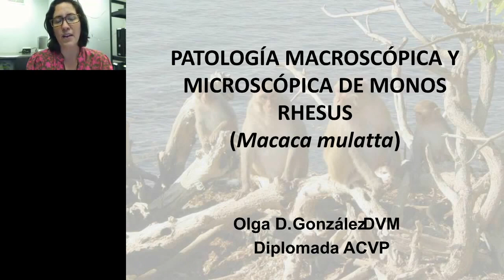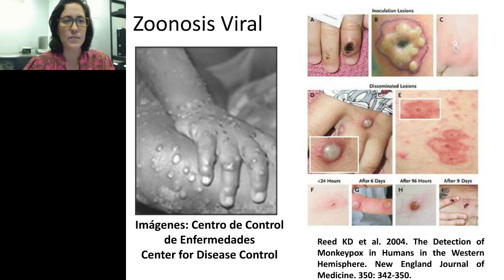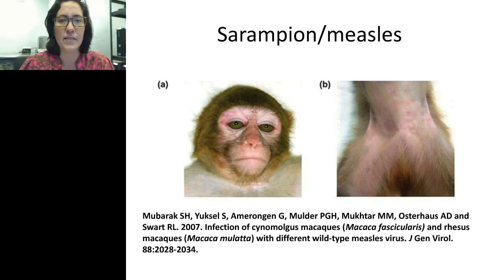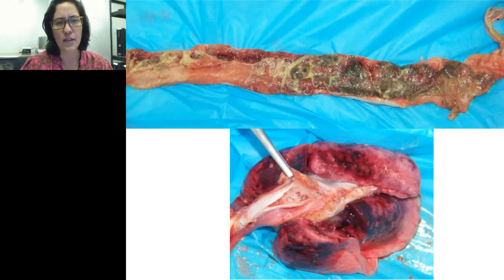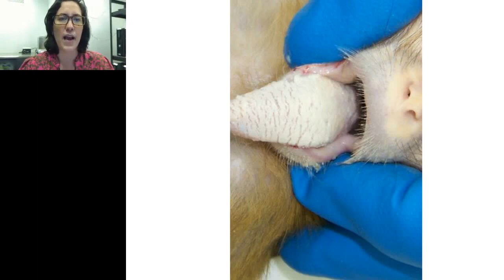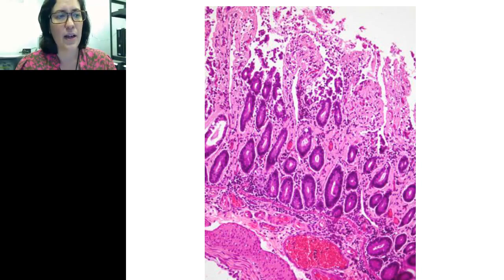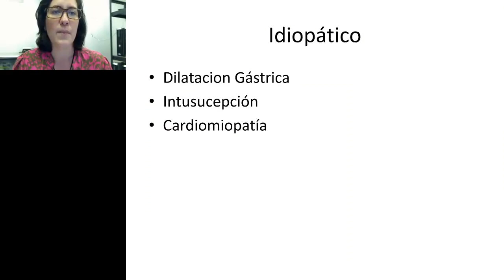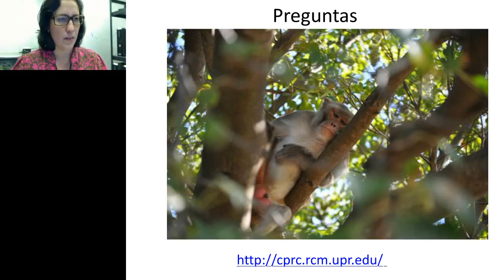Olga Gonzalez - Gross and Histopathologic Pathology of Rhesus Macaques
This seminar will cover spontaneous diseases of Rhesus Macaques utilizing a systemic approach. It will consist of gross and histopathologic images of common pathologic conditions highlighting the most prominent histopathologic features of the disease and differential diagnosis.